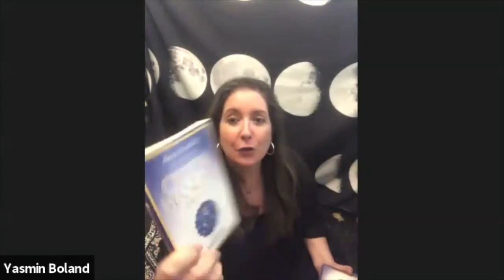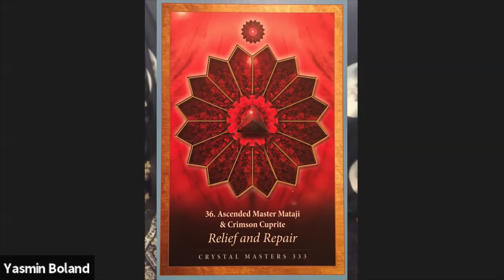Interview with Alana Fairchild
Today's 11:11 is an exciting one - I got to talk to the wonderful Alana Fairchild whose beautiful Crystal Mandala cards I've been using tons here.

- her creative process for creating her cards and books
- her path to where she is now (which included a legal detour!)
the mysteries of the Rest &Repair card we keep getting
- Kali's tender side
- advice for mothers of sons as the Divine feminine rises.